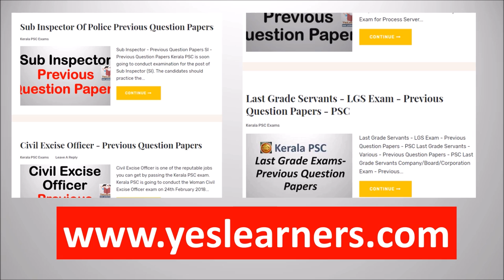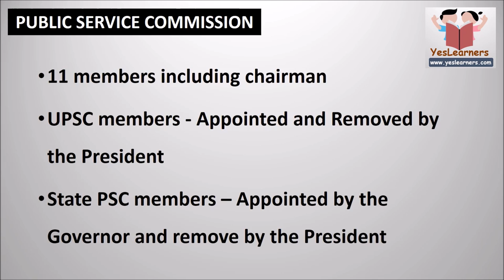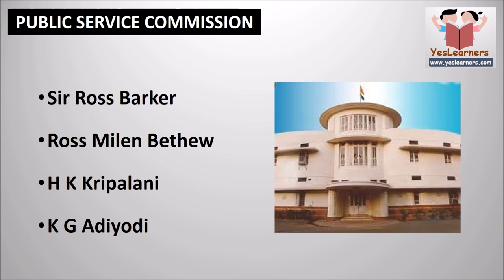Public Service Commission - UPSC - Kerala PSC Coaching